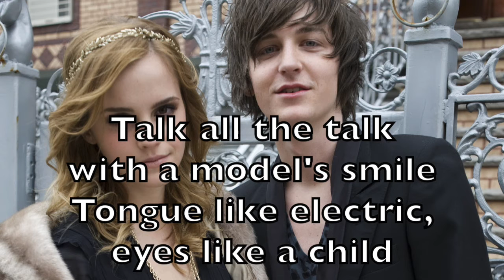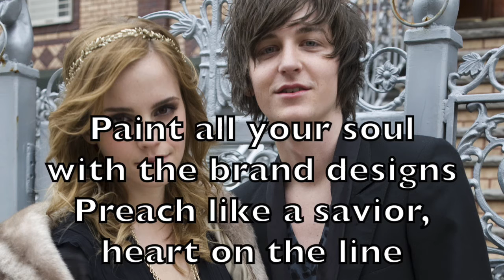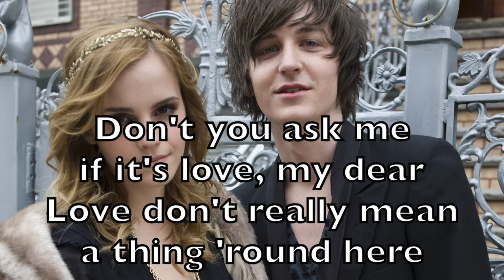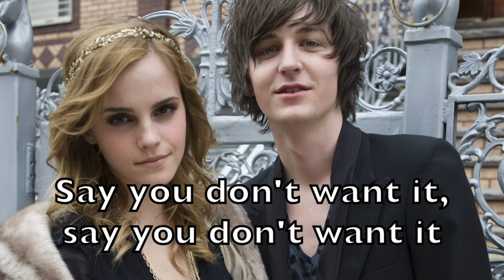One Night Only - Say You Don't Want It Karaoke Acoustic Guitar Instrumental Backing Track + Lyrics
I blend acoustic guitars and bass with electronic percussion and drum programming.  If you post a cover please share!  Music is the best! - Kevin Schmitz